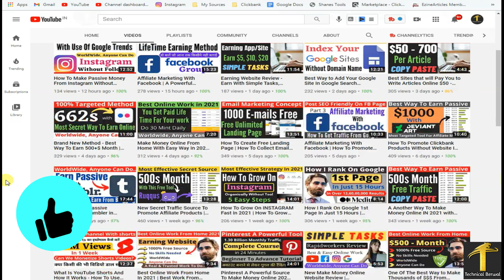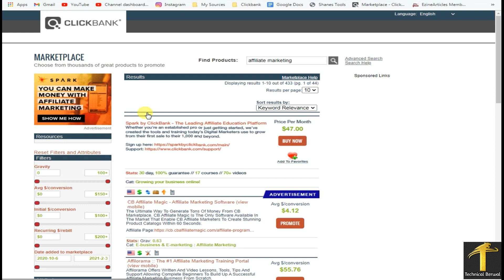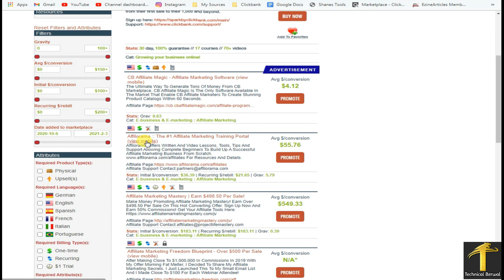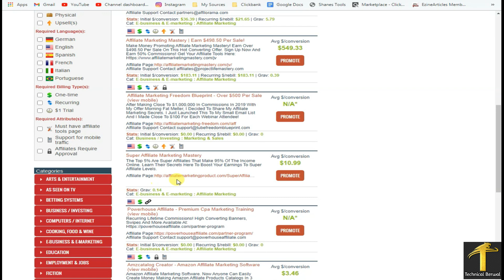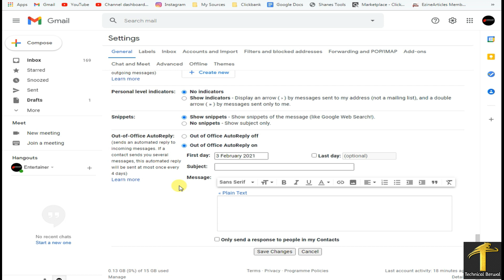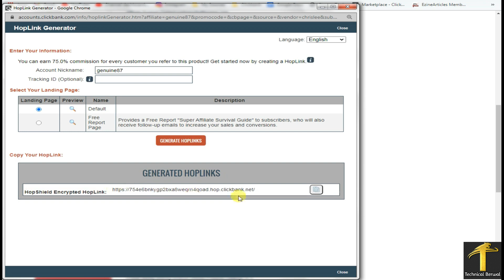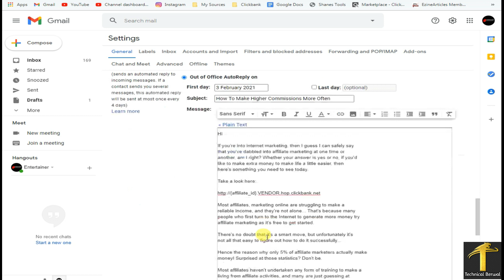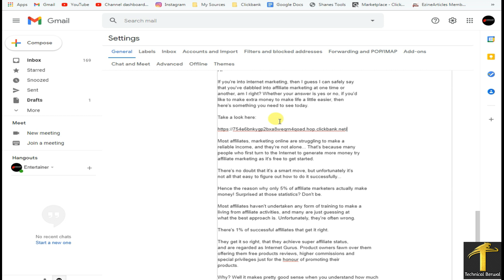How To Promote Clickbank Products On Any Social Media Platforms Without Get's Block or Disapprove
OUR RECOMMENDATION

आवशयक सुचना :
धन्यवाद